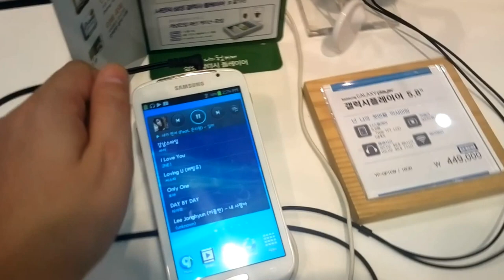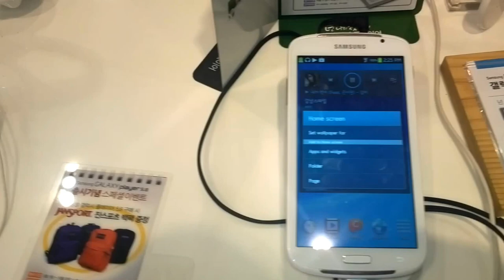Samsung Galaxy Player 5.8 Hands On [Deutsch - German]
Samsung Galaxy Player 5.8 Samsung Galaxy Player 5.8 Hands On [Deutsch - German]
- Wir schauen uns den Samsung Galaxy Player 5.8 mit TI OMAP 4430 1Ghz Dualcore SoC, 1GB RAM und 16GB Flashspeicher einmal genauer an. Der Galaxy Player 5.8 hat eine Aufloesung von 960x540 und wird mit Android Ice Cream Sandwich 4.0.3 ausgeliefert